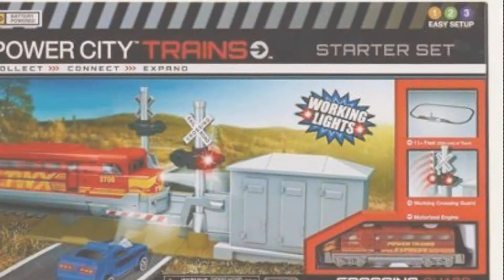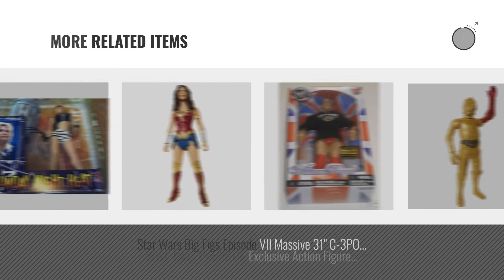Top 10 Jakks Pacific Toys [2018]: Power City Construction Trains Starter Set, Crossing Guard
- New! 2019 Black Friday / Cyber Monday Train Sets Deals and Updates.

Black Friday / Cyber Monday Power City Construction Trains Starter Set, Crossing Guard by Jakks Pacific

Black Friday / Cyber Monday 1999 Jakks Pacific, Inc Jakks Pacific Wwf Sable Sunday Night Heat Action Figure Toy Asst. by Jakks Pacific

Black Friday / Cyber Monday Batman v Superman: Jokers Wild Batman - Convention Exclusive by Jakks Pacific

Black Friday / Cyber Monday BIG FIGS Star Wars Episode VII Massive 18" BB-8 Deluxe Feature Action Figure by Star Wars

Black Friday / Cyber Monday World of Nintendo 4" Toad Figure with Coin Accessory by Nintendo

Black Friday / Cyber Monday Jakks Pacific, WWE 1997 STOMP Series, Brian Pillman Action Figure by Jakks Pacific

Black Friday / Cyber Monday SDCC 2015 Jakks Pacific 21'in Boba Fett by Jakks Pacific